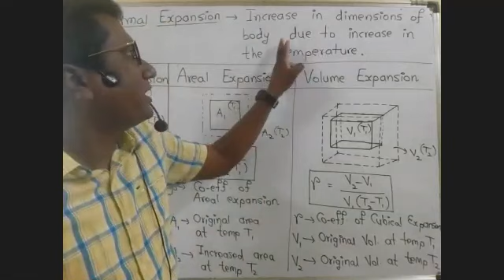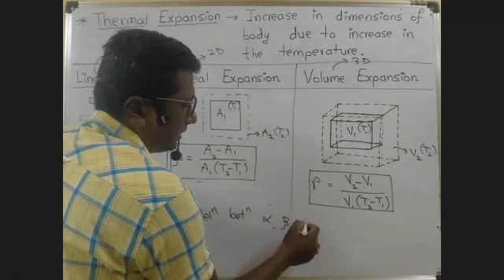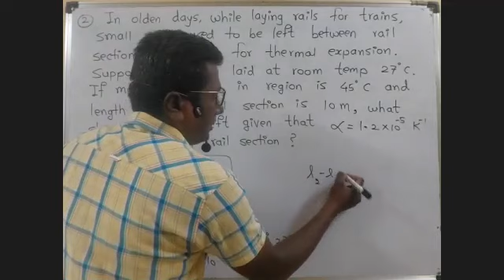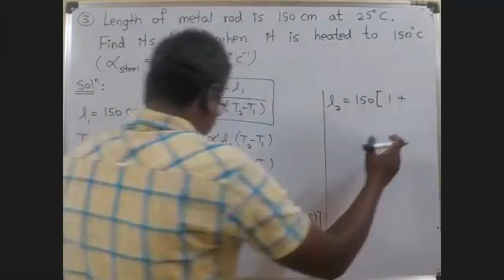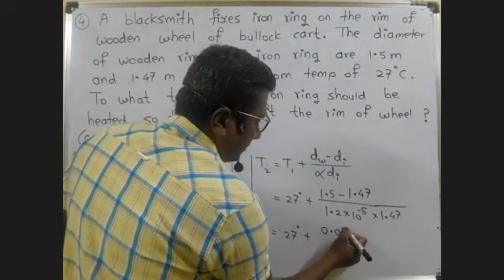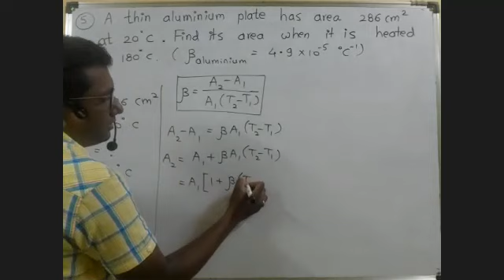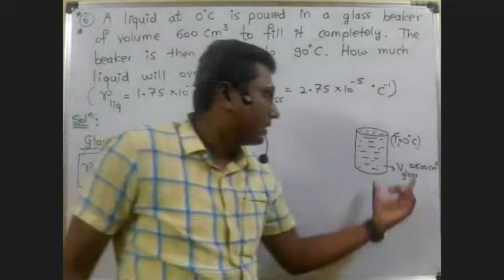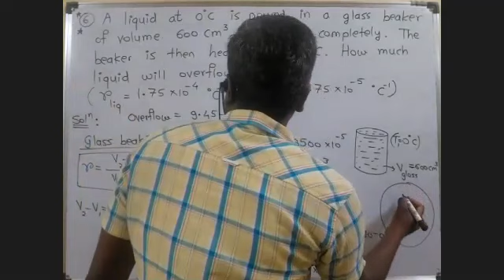Thermal Properties of matter || Lec 2 || Thermal Expansion (Linear Areal and Volume)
Concepts with numericals